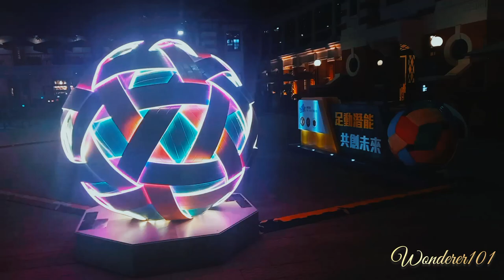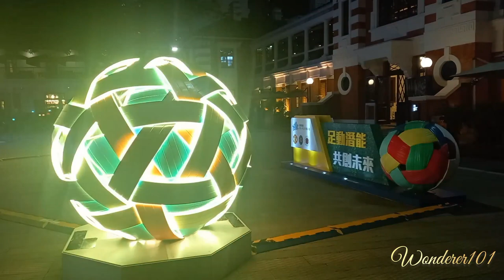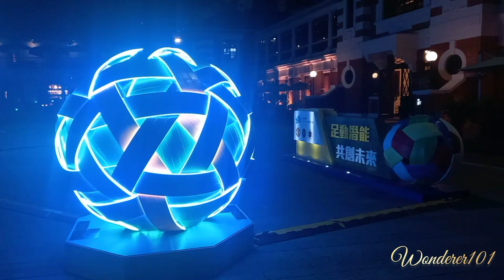20min RELAXING MUSIC with LED SOCCER BALL DISPLAY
this music helps you to sleep right away..
with amazing  led lights background..